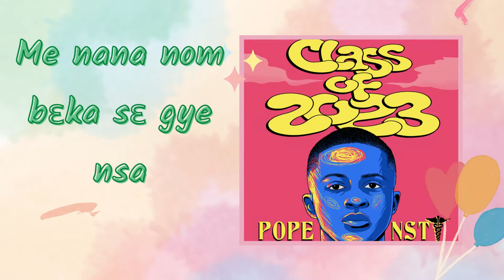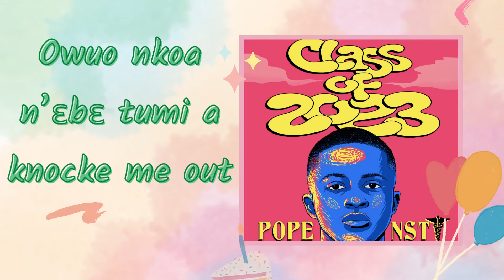Pope Nst - Kogara (Official Lyrics Video)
Pope Nst is no stranger in Ghana's music scene, a youngster trying to make a difference with his voice and creative songwriting skills. He is doing so much; from rap battles on TV and radio, releasing freestyle videos, all the way to yearly EPs and mixtapes.
Pope Nst is a final year medical student at the University of Ghana, Legon. This project comes off as his first studio album after the release of "Time (Mixtape)" in 2019 and three EPs in the subsequent years as an independent artist. I was inspired by my class to make this album which started in 2020 when I requested for whatsapp voice notes from my mates. All the songs were born out of my University experience, and production was done by Prince “Ipappi” Fosu.

Album: Class of 2023
Track 8: Kogara
“Kogara” means “I’m fine" in Kassem, the local language of the people of Navrongo. Talking about Kogara, he said, "God is my everything, and I am grateful for how far he has brought me. I stayed and studied in Navrongo, a town in the upper east of Ghana, for six trimesters before entering medical school. It was such an adventure and experience, living in the northern part of the country, so far away from home.

The official YouTube channel of I.O.G. Music artist Pope Nst.

LYRICS:
Nyame a ɔma nkwa
Meda na me sɔre a waa o
Mewɔ kassena nanka
Na mene m’adɔfo shia baaro

Dinle dinle dinle
Koyete koyete koyete
Dinle dinle dinle
Koyete koyete koyete

Kogara kogara kogara
Kogara kogara kogara
Kogara how are you
I’m good

Twedeapɔn
Me nana nom bɛka sɛ gye nsa
How have I live so long
Me bisa baako a wo m’ame ahaasa
Asaase yaa wiemu nnomaa
Bronii fitaa ɔwɔ dowhaa
Tumtum nipa a wobɔ ne nyinaa
Ɛnwanwaa
Odɔ bi yɛ nsuo
Odɔ bi yɛ aduro
Oodɔ bi yɛ kuo
Ɔdɔ no mu eduru o
Ɛboro me nte aseɛ so
Sɛ deɛ me shɛ aseɛ na a
M’aba bɛ duru (ahai)
Ɛnyɛ n’adom a ɛyɛ deɛ

Dinle dinle dinle
Koyete koyete koyete
Dinle dinle dinle
Koyete koyete koyete

Kogara kogara kogara
Kogara kogara kogara
I’m good

Ah m’ayɛ alert waiting for sign
Ɔkasa me ho a I get the message
Wɔse the best me he go shine
Ɛyɛ kasakoa ebi frɛ no adage
Launche me ad nobody dey see
Abambuo pii anquenche me shout
Life punche me hard still on my feet
Owuo nkoa n’ɛbɛ tumi a knocke me out
You will all witness
I no dey lie meho bɔn greatness
Now not the sweetest
Even though we cry but I never go be faithless
Soul ne yɛ pure body menyɛ sure
Nti goal ne yɛ cure but the devil go lure
M’ayɛ onipa yi deɛ me fomfom
Mebu nkotodwe serɛ m’ame homhom

Dinle dinle dinle
Koyete koyete koyete
Dinle dinle dinle
Koyete koyete koyete

Kogara kogara kogara
Kogara kogara kogara
I’m good